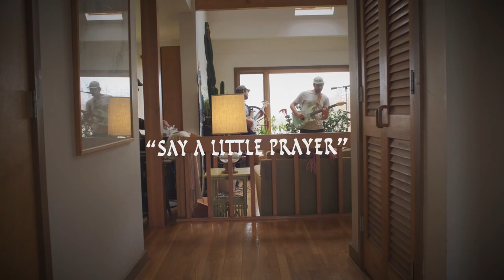Say A Little Prayer /// Live at Fort Red Wood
A cover of "I Say a Little Prayer" written by Burt Bacharach and Hal David for Dionne Warwick

MUSICIAN CREDITS
Lead vocal / Guitar: @atticusallen
Drums: Kurtis bento
Bass: Silas Peckham - Paul
Lead Guitar: Silas Campbell
Pedal Steel : Colin Bradley

AUDIO CREDITS
Recording Engineer: Jim Landry
Mixing/Mastering: Jim Landry

VIDEO CREDITS
filmed & edited

Recorded Live at fort Red Wood

this video is dedicated to Tina